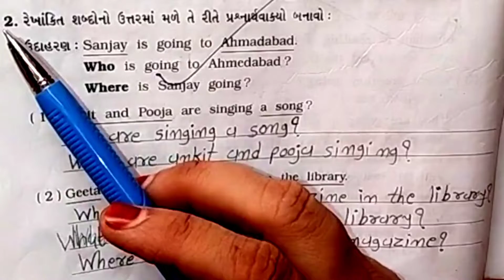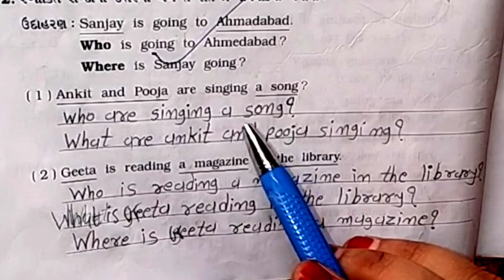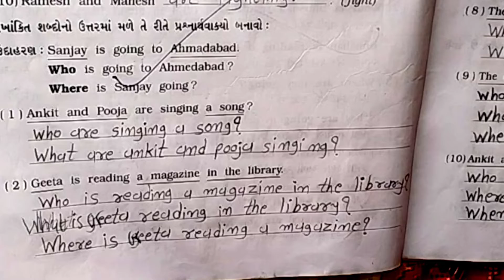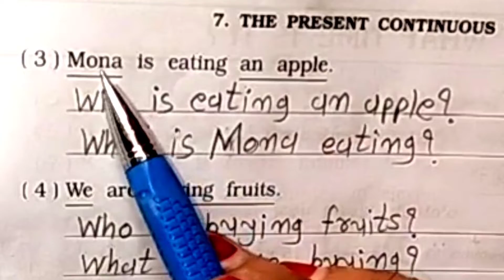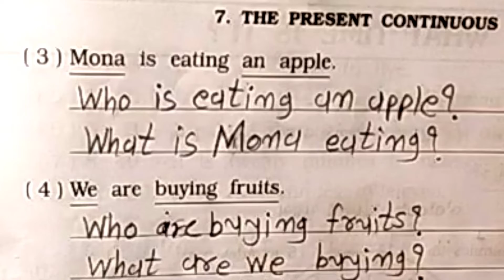simple continuous tense#Q-2#grammer# by Taslim Saiyed#Able classes Radhanpur#June 14,2022